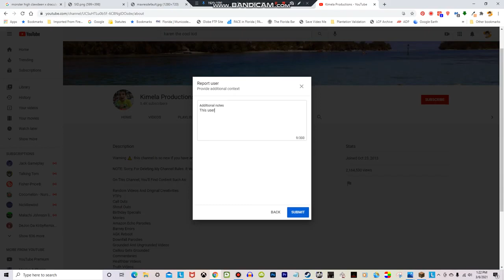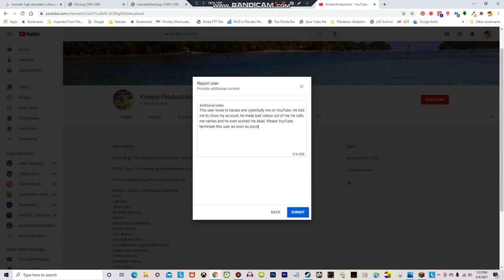I reported @Kimela Productions (Jonah Campbell Reupload)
NOTE: This is the first Jonah Campbell reupload that doesn't have JC in the title.